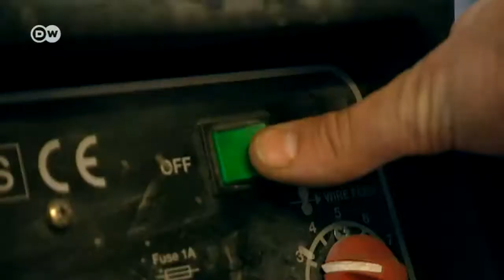Майбутнє своїми руками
Оскільки сучасні автівки здаються йому надто нудними, британець Пол Бекон створив власну модель. "Космотрон" нагадує майбутнє, яким його собі уявляли у 1950-их та 60-их.